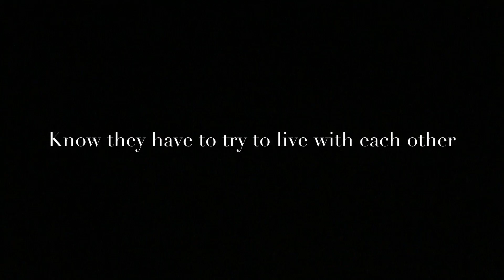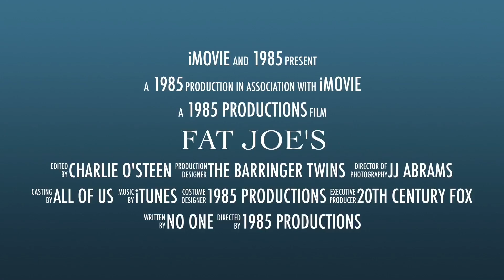Fat Joe's Official Trailer.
Don't know the official release date yet but this IS a REAL movie.